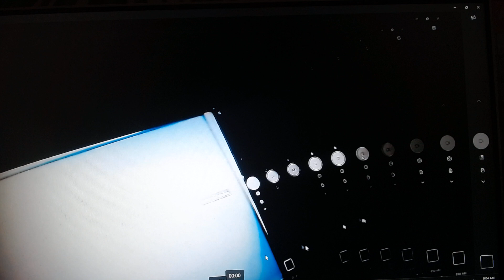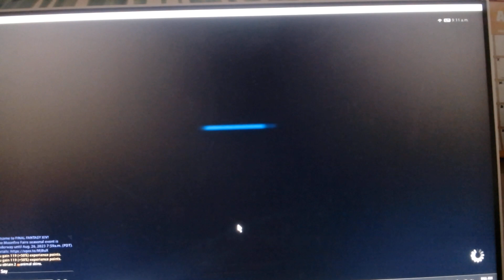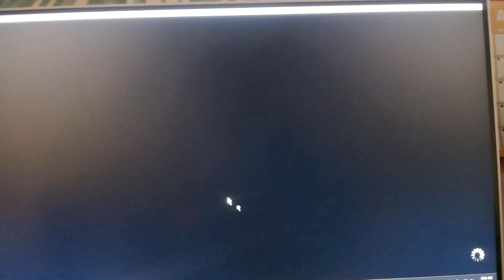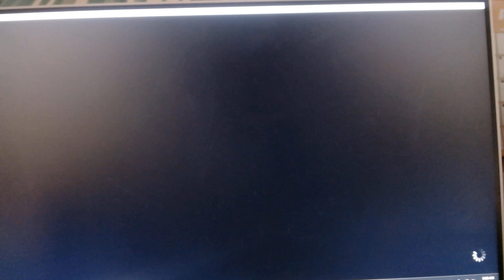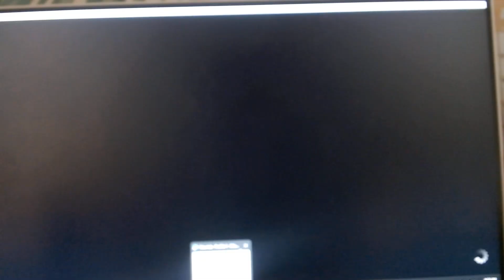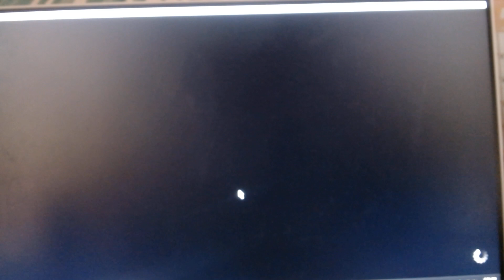Final Fantasy 14 adventures episode 38 Leo fights a golem(Co host: Austin Lawrence) A-TEEN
Co host, Austin Lawrence here and today, i'll be showing episode 38 of Final Fantasy 14 adventures. Today, we're continuing the story of Leonardo Wolverine the Pugilist.